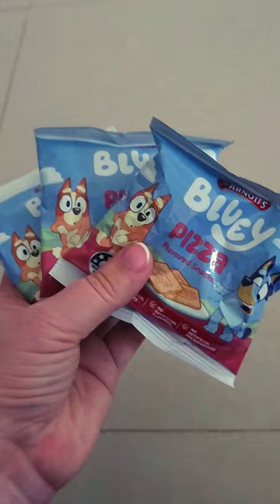Charlotte's Snack-Sized Smashes: Bluey Crackers in Clear Jelly Shoes Flats